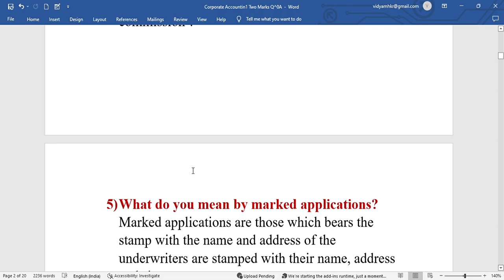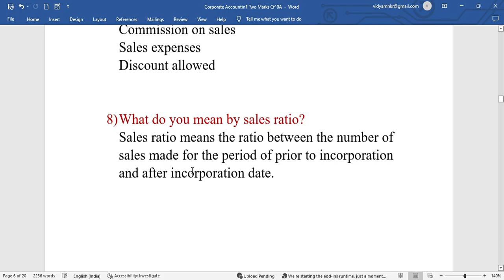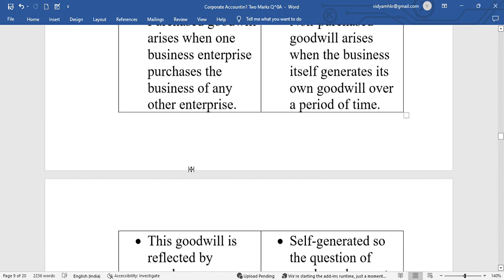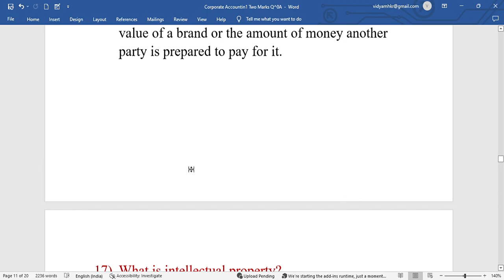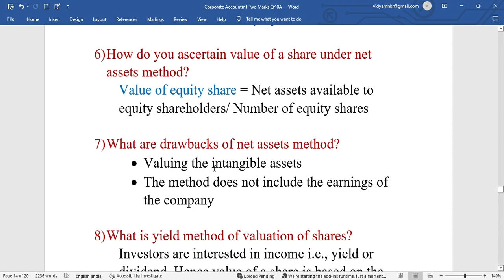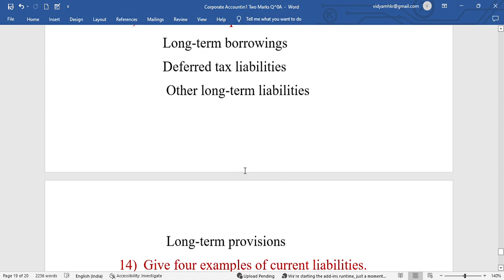Corporate Accounting Two Marks Questions & Answers NEP, RCUB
Corporate Accounting Two Marks Questions & Answers NEP, RCUB. @vmclasseschannelEdu555